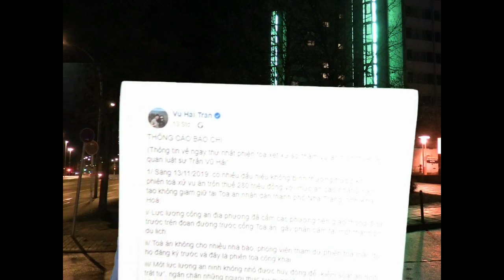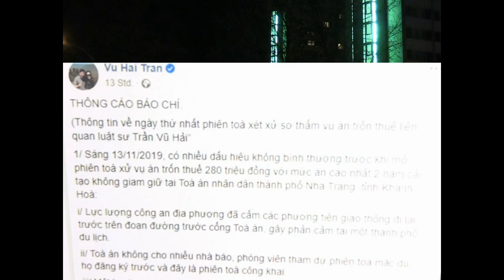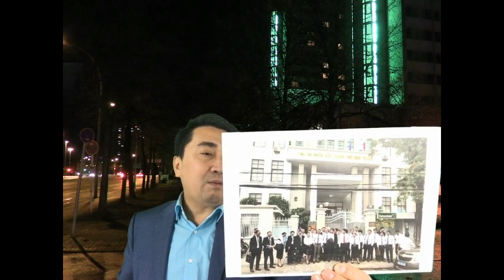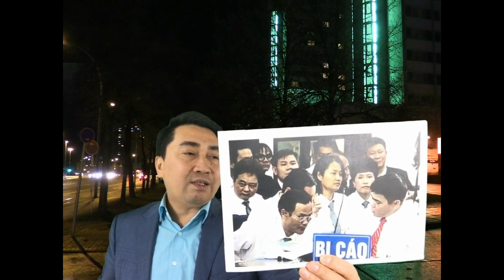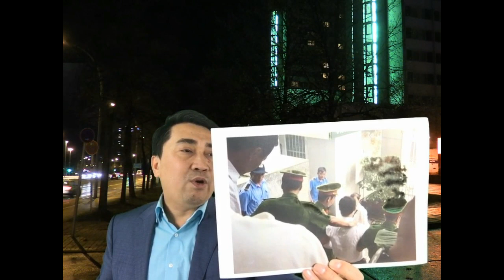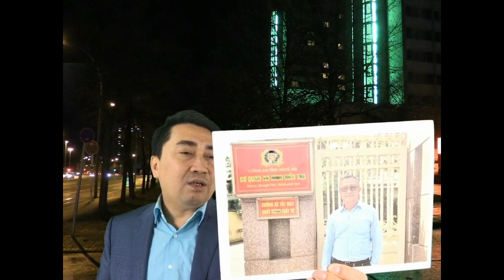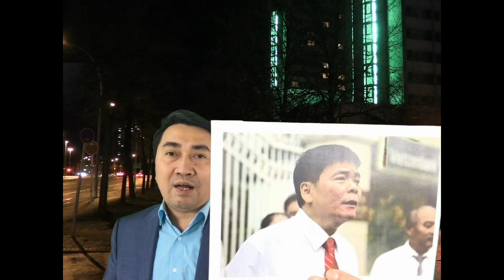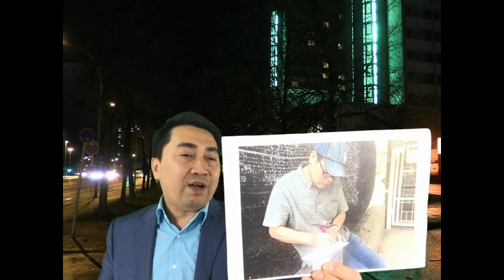Xử ép Trần Vũ Hải, VN cố ghép tội – Bắt_cóc Trương Duy Nhất, Hà Nội vẫn lặng im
Thiếu nữ Việt, mộng đến Anh không thành – Thùng kẽm lạnh, gửi miền trung thương nhớ